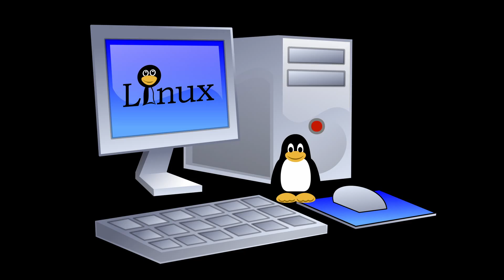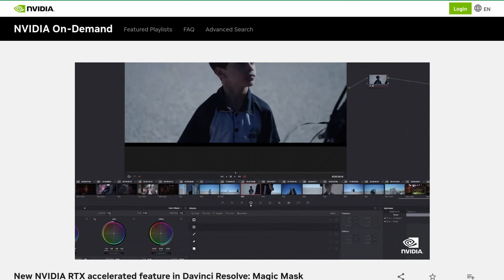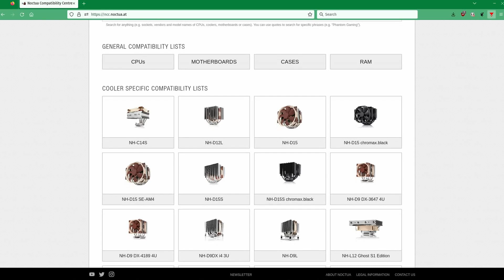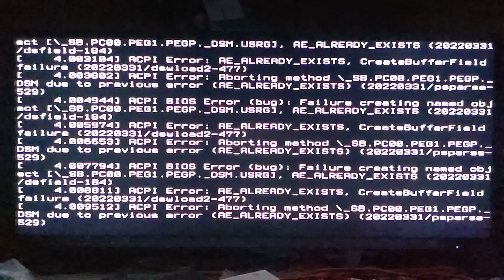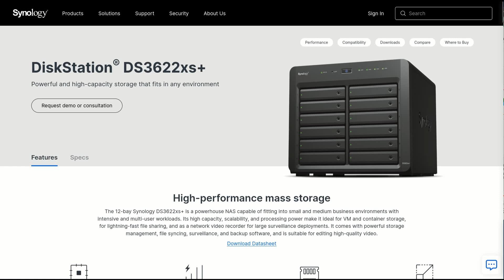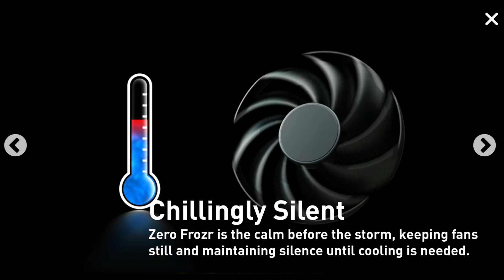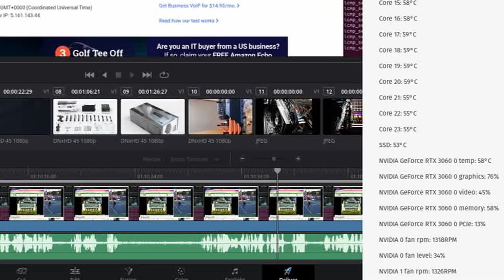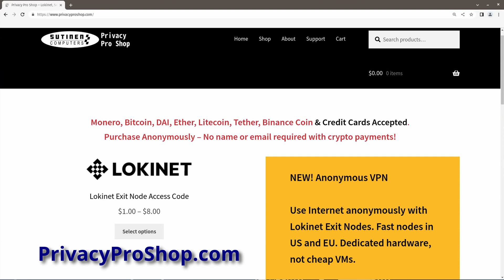Fanless Core i9-13900k build | Passive Quiet Cooling Noctua NH-P1 | Silent Linux PC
Silent Ubuntu 22.04 LTS (Pop!_OS) built for Davinci Resolve 18 with big heatsink, Cougar Blazer Essence case, ASUS ProArt z690 motherboard & NVIDIA RTX 3060. for Lokinet Anonymous VPN Exit Node access.

All things Oxen Network, Session Messenger and Lokinet are found

Parts:
Noctua NH-P1 CPU Heatsink
Intel Core i9-13900k
Cougar Blazer Essence Open-Frame Case
ASUS ProArt z690 Creator WiFi
Seasonic Prime Fanless TX-700
MSI Gaming GeForce RTX 3060
Corsair Vengeance RGB 32GB DDR5 Kit
Seagate 1TB FireCuda 530 M.2 SSD

Software:
Davinci Resolve 18
Pop!_OS 22.04

00:00 Intro
00:28 Privacy Pro Shop
00:50 List of Requirements
01:03 Ubuntu vs Pop!_OS
01:50 Heatsink
03:03 Noctua Compatibility Center
03:09 CPU
03:44 Case
04:33 Motherboard
05:39 SSD
05:51 Networking
06:16 Power Supply
07:33 Graphics Card
08:31 RAM
08:53 Temperatures
10:26 Davinci Resolve on Pop!_OS
10:37 Pop!_OS
11:26 Privacy Pro Shop